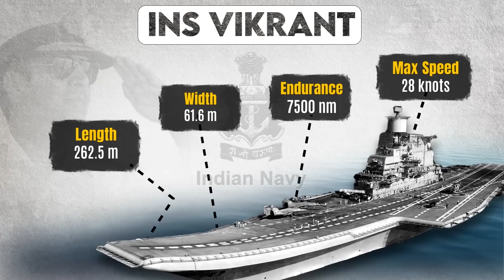INS VIKRANT! यदि इस गति से तरक्की की तो चीन खा जायेगा ! जागो नेताओं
This research based case study is focused of INS Vikrant. INS Vikrant was launched on 12 Aug 2013 by then Defence Minister, Mr A K Anthony. On 2 Sep 2022 INS Vikrant is commissioned by Honorable Prime Minister, Mr Narendra Modi in a mega function at Kochin Shipyard. It took 9 long years for its commissioning. But it's a proud moment for all Indians as now India is in the list of selected countries who can build a indigenous warship in their country. Vikrant is a majestic class aircraft carrier of the Indian navy.  It's the largest warship ever built in India's maritime history. Do you how many households can be electrified at a time by this gigantic ship. Do you know if the wires used are stretched it can cover Kashi to Kochin. Don't you want to know who has designed and structured INS Vikrant. Doesn't this inspired you to know more about this biggest Aircraft carrier of Indian Navy.

- Is the INS Vikrant powerful
- Where is INS Vikrant now
- What is special about INS Vikrant
- Is INS Vikrant Russian
- Facts about India's first indigenous aircraft carrier
- The complete story of INS Vikrant
- Truth of INS VIKRANT

Watch this amazing video casee study on INS Vikrant. We are sure that this video will fill you with proud and valour to celebrate your indianness.

Video Chapters:
Chapters:
00:00 - Introduction
01:47 - Interesting facts about INS Vikrant
04:55 - क्या वाकई चीन काँपेगा?
06:34 - INS Vikrant Vs Fujian

About Dr Ujjwal Patni
Dr Ujjwal Patni is a top motivational speaker, author & business coach from India who has led three Guinness World Records. He is the star speaker who delivers keynote speech in conclaves, events, dealer meets and company conferences. He is an author of 7 books in 14 languages. The most famous books are Power Thinking, Jeet yaa haar raho taiyaar, safal vakta safal etc. Thousands of Business owners, retailers, professionals, homemakers, students and others have participated in his famous business and life coaching programs. If you want to grow your business, you can take Dr Ujjwal Patni's mentoring and business coaching. To achieve success in personal life, you can take personal consultancy sessions from Dr Ujjwal Patni.

Businessjeeto.com
Dr Ujjwal Patni is the founder of Businessjeeto.com that is India's leading business and life coaching platform. You can grow your small and medium business through business courses at businessjeeto.com. Courses for business owners, retailers, employees, professionals, networkers, homemakers and students are presented businessjeeto.com, These high quality famous courses are presented at very low cost with a mission to transform India. Click here to know about the courses.